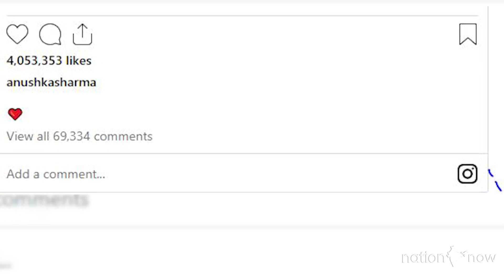Virat Kohli and Anushka Sharma welcome their second child, name him Akaay